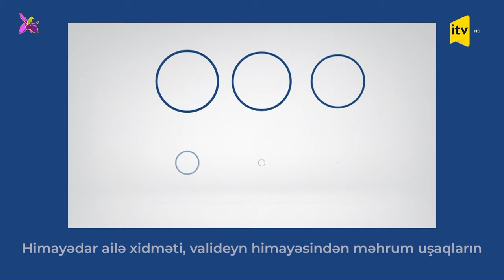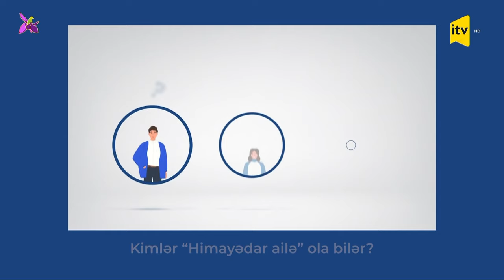Yeni “Himayədar ailə” qayğı modeli tətbiq olunacaq - Elnarə Cavadova